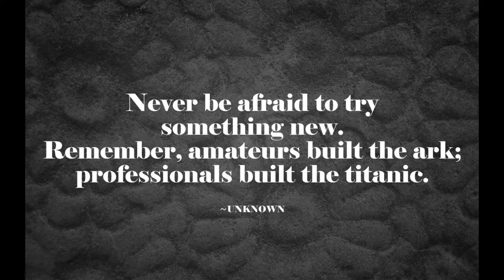Jim and Mike's Cheltenham restoration.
Video from JIM